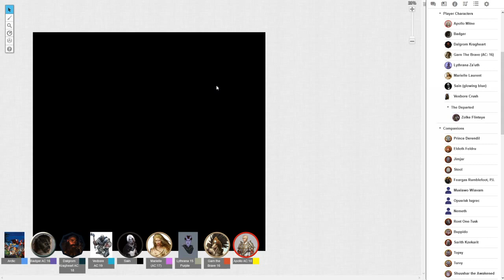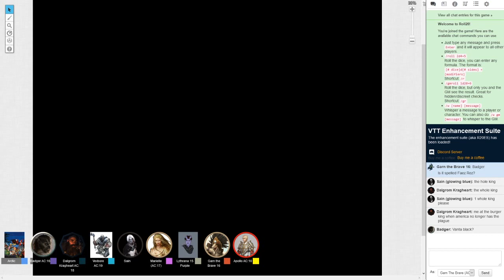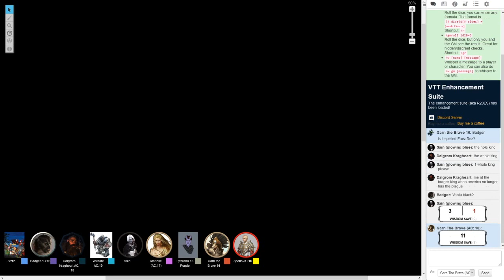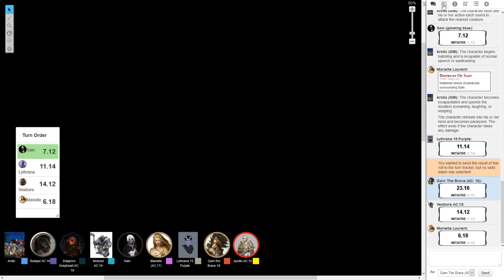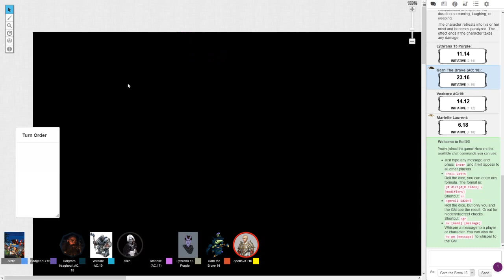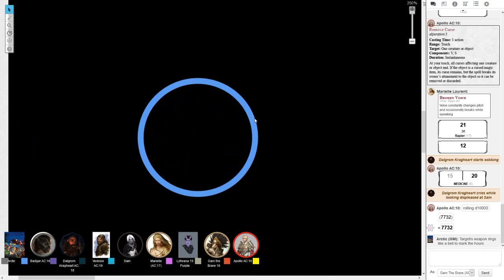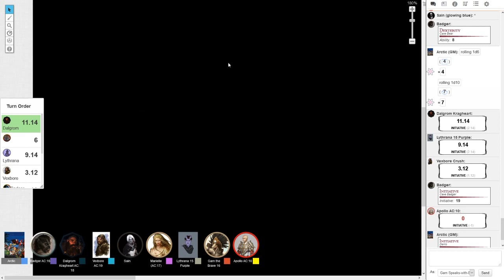Out of the Abyss, Episode 4: Bearly an Episode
Really Sorry About this one being shorter my wifi cut out mid session, I am currently working on a contingency so that this does not happen again.